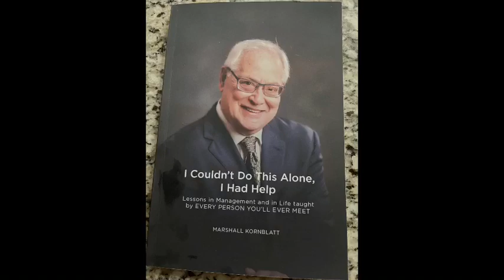MARSHALL KORNBLATT PT 6